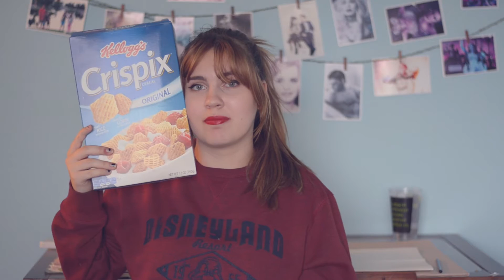Whats Under My Bed ft. Old Fanfiction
Hey guys! So I decided to rummage around under my bed and show y'all what was under there. I found some pretty interesting things (old emo shoes, a disco ball, cereal, a stuffed cat, and some old one direction fanfiction), so I hope you liked this, remember to give it a thumbs up and subscribe for more!

XOXO, Shayla